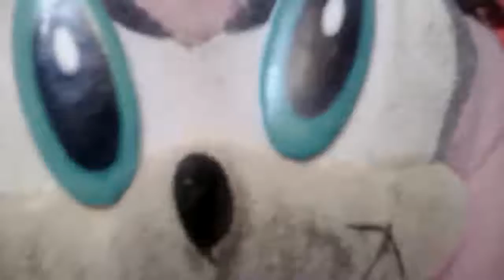The Barney and Clifford Show Season 4 Episode 56 The Legend Of The Glitch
Classic Sonic's Grandfather Globgor The First comes to warn Classic Sonic and Clyde that a dangerous threat was coming to kill them.